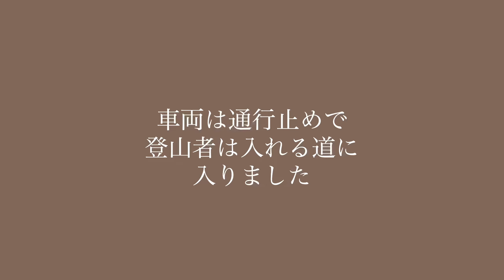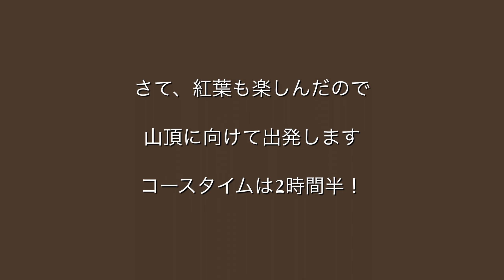和泉葛城山から紅葉の大威徳寺へ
もみじの名勝「牛滝山」の
山岳寺院「大威徳寺」

大阪府で紅葉のきれいなお寺で有名なので
駐車場の時間や混み具合もあるので
今回は逆登山にしました

和泉葛城山から地蔵さんコース
大威徳寺で紅葉を楽しみ
ピストンで帰ってきました☺️

大威徳寺 - 岸和田市公式ウェブサイト

編集
VLLO